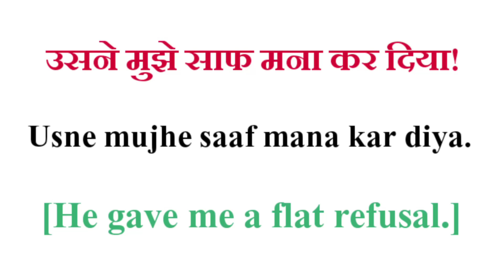उसने मुझे साफ मना कर दिया! को अंग्रेजी में क्या कहते हैं?| Usne mujhe mana kar diya